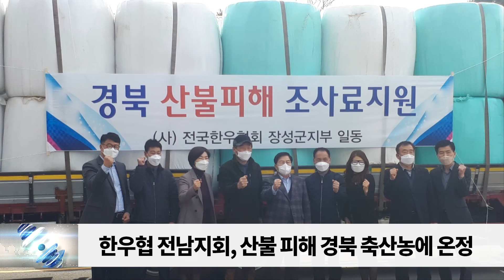한우협 전남지회, 산불 피해 경북 축산농에 온정 /SDATV 신동아방송뉴스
전라남도는 전국한우협회 광주전남도지회(회장 김재영)에서 산불 피해로 힘든 경북 축산농가에 1천500만 원 상당의 조사료(곤포 사일리지) 84톤을 지원했다고 밝혔습니다. 강진, 해남, 화순, 고흥, 신안, 나주 등 6개 시군 한우협회 회원을 비롯해 민경천 한우자조금위원장은 경북 울진지역 한우농가가 산불 피해로 조사료 공급에 어려움이 있다는 소식을 듣고 십시일반 조사료를 모았습니다. 김재영 회장은 “대규모 산불 피해로 조사료가 소실되는 등 가축들에게 먹일 것이 없다는 소식을 듣고 마음이 너무 아팠다”며 “같은 축산인으로서 가만히 있을 수 없어 회원들과 함께 조사료를 십시일반 모아 전달하게 됐다”고 말했습니다. 전남도 관계자는 “가축 먹이 부족으로 어려운 산불 피해지역 축산농가에 조사료를 지원한 전남한우협회 회원들께 진심으로 감사드린다”며 “한우협회의 따뜻한 마음이 산불 피해 축산농가의 경영 안정에 큰 힘이 될 것”이라고 말했습니다.